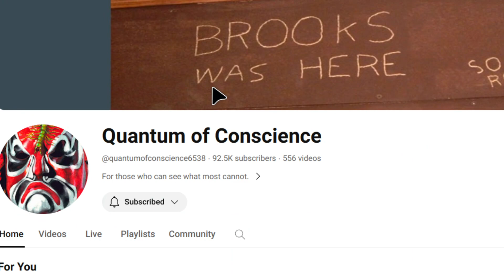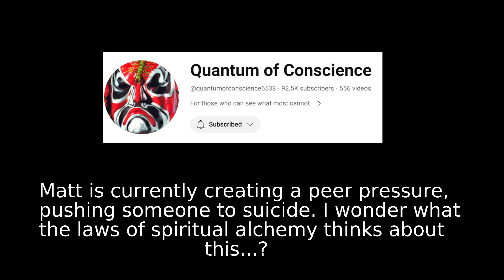🚨 Quantum of Conscience's suicide-friendly channel [WARNING]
When looking at Matt's YT channel home page is with a banner from a suicide scene from the The Shawshank Redemption (1994) - "Brooks Was Here" scene
This banner is an indication of his intentions. He may not purposely peer pressure her into ending her life, but that's what I see is happening and so I'm raising a red flag. Worst of all, the banner on his home page is form a scene of a man being released from prison, and deciding t give up when eventually gaining his freedom - this is incredibly defeatist.